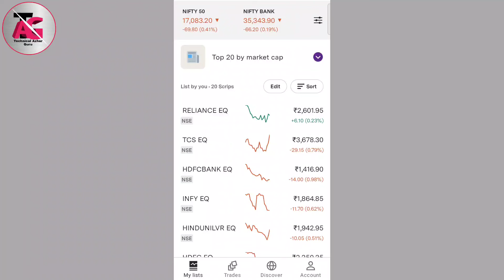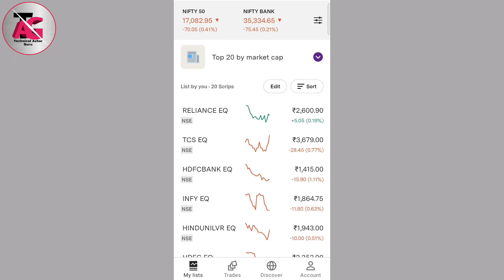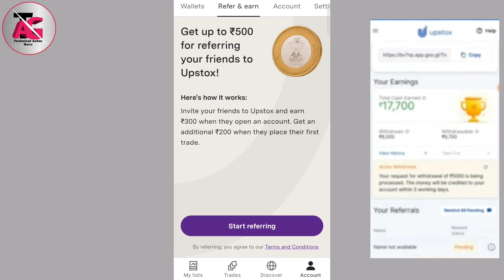Upstox se paise kaise kamaye 2022 | Upstox refer and earn | make money online 2022 | upstox app 2022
About this video:

Guys aaj ki iss video Mai aap janenge ke upstox se paise kaise kamaye 2022 how to earn money by upstox 2022 upstox refer and earn

Queries solved:

1. upstox se paise kaise kamaye
2. upstox se paise kaise kamaye 2022
3. upstox app se paise kaise kamaye
4. upstox se paise kaise kamaye refer and earn
5. upstox se paise kaise kamaye account kaise banaye
6. upstox se paise kaise kamaye today
7. upstox se refer karke paise kaise kamaye
8. upstox app se paise kaise kamaye 2022
9. upstox se paise kaise kamaye new update
10. upstox se paise kaise kamaye 2022
11. upstox se refer karke paise kaise kamaye today
12. upstox app se refer karke paise kaise kamaye
13. How to earn money by upstox 2022
14. upstox refer and earn
15. Trading se paise kaise kamaye 2022
16. How to earn money by trading 2022
17. Upstox refer and earn 2022
18. Upstox se paise kamane ka best tarika 2022
19. How to make money by upstox 2022
20. How to make money from upstox 2022

Technical azhar guru ♥️♥️👍